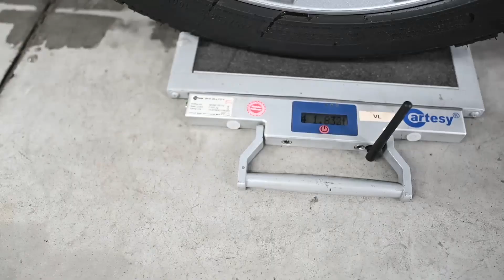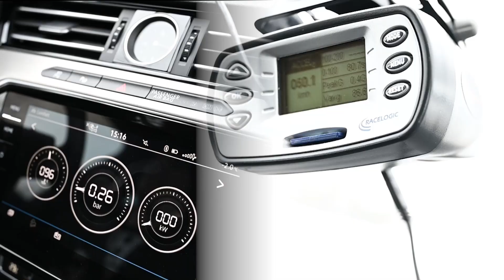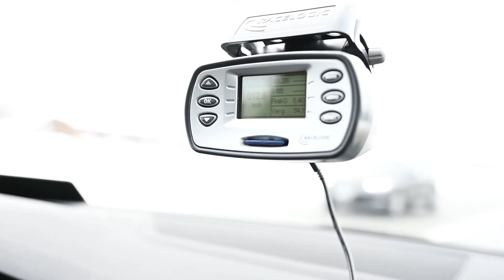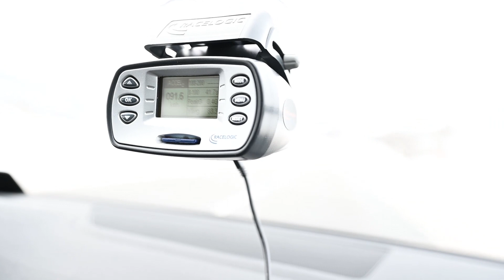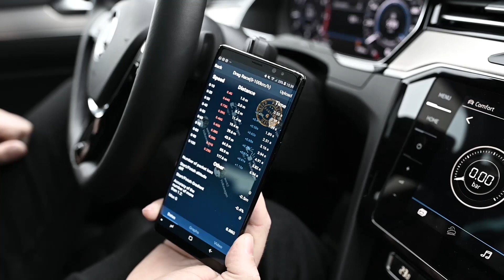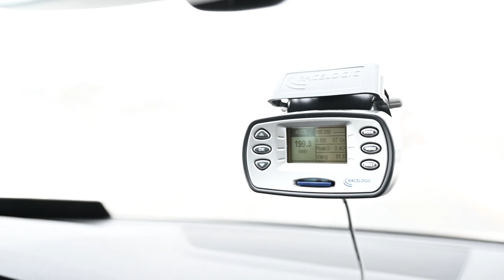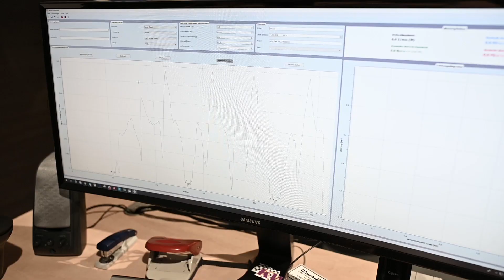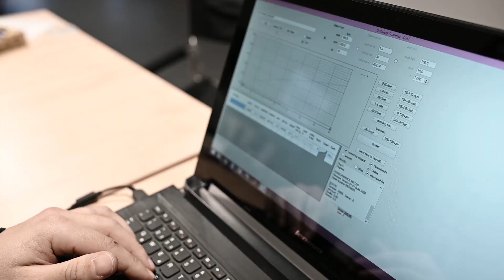Bestandsaufnahme VW Passat Alltrack 2.0 - Zeiten- und Leistungsmessung Werk 2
Lasst uns doch ein Abo da und die Glocke nicht vergessen um immer am schnellsten die neusten Videos zu sehen!